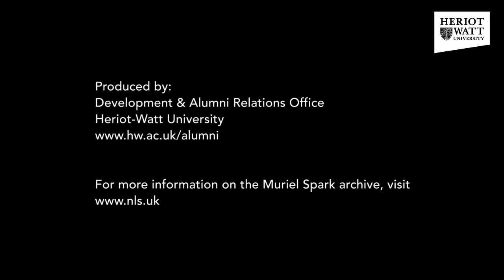Ian Rankin: The City of Edinburgh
Continuing Heriot-Watt's interview with Ian Rankin, he discusses Edinburgh - it's future, its past and its essence.

This video forms part of our interview with Ian about Dame Muriel Spark, Heriot-Watt graduate and author of, amongst other works, the Prime of Miss Jean Brodie. To find out more, download the Heriot-Watt University alumni magazine